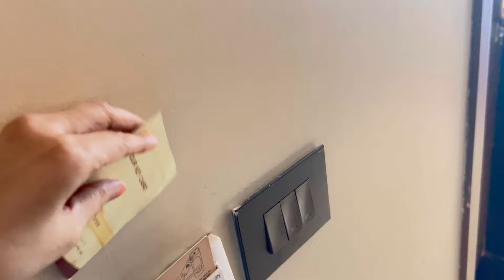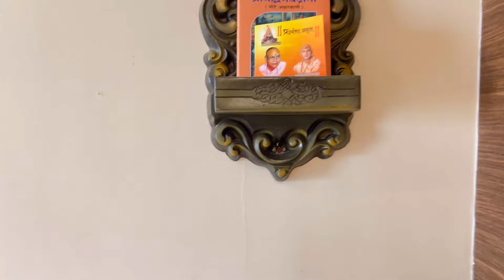🙏🏻Shree Ujjain Mahakaleshwar Temple Darshan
👉Definitely you will get the notification 📣 of my new video every time.